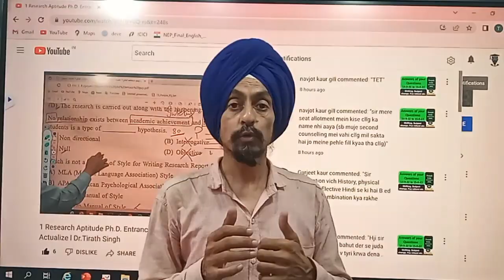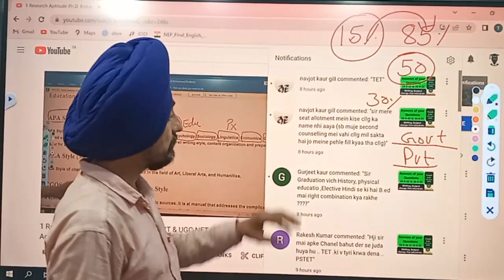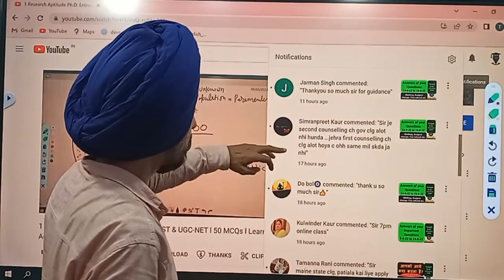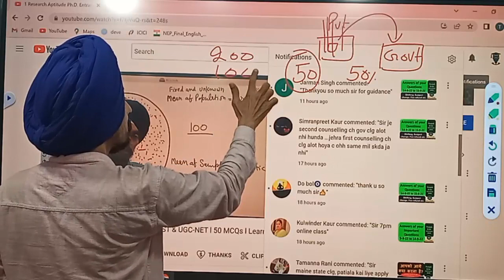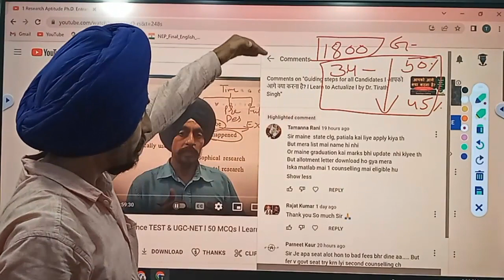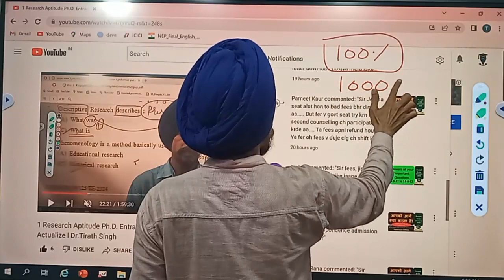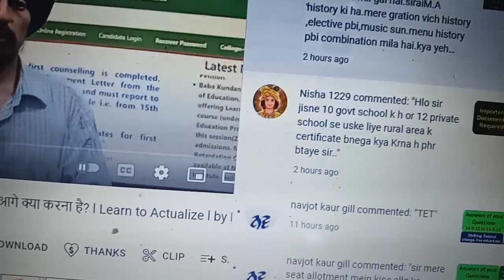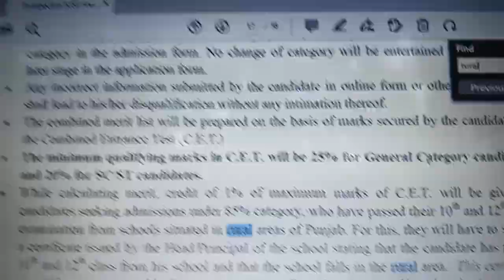Answers of your Important Questions 15-9-22 to 16-9-22 l l Learn to Actualize l by Dr. Tirath Singh